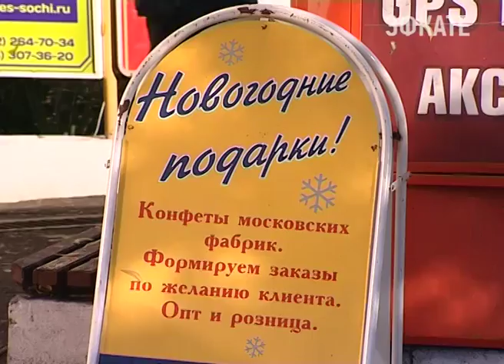В Сочи можно купить вкуснейшие конфеты московских фабрик. Новости Сочи Эфкате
До Нового года осталось чуть меньше месяца. Пора задуматься о подарках, в том числе сладких. Новогодние подарки из конфет московских фабрик предлагают в Сочи на улице Северная.
Сочи. Новости.
Телеканал Эфкате.